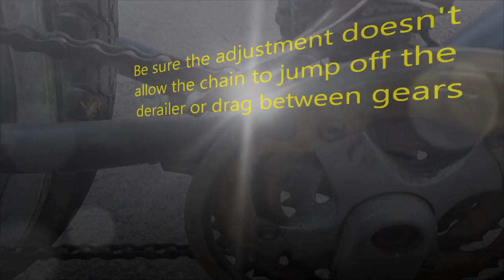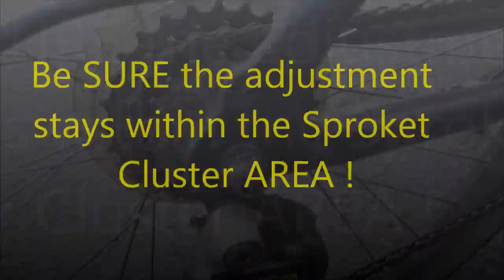Econo Bicycle Srvices, Derailer Adjustments, Eureka Ca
Econo Bicycle Services, Repair, Sales & Assembly. 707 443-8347 PT 9-7 MrMaintain @ hotmail  Eureka Ca serving Humboldt County.